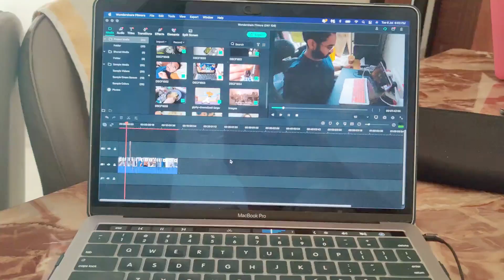Vlog #111 | Making Gujarati village food | He won't let me adopt a dog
This has to be my favorite Gujarati comfort food, kadhi rotla is a household regular food in Gujarati villages that is made on a traditional Chula and I have a lot of childhood memory attached to it.
I am planning and requesting Gaurav to adopt a dog from almost a year and he is just not helping me or agreeing to get one let's see if he really agrees to it, but I am determined to adopt a dog and I will.
For a daily dose of fashion, Travel, and fun Reels.